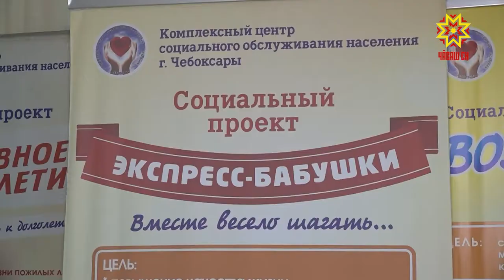«Экспресс-асаннесем»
Паян кукамайпа-асаннесем çамрăксене те пулашма вăй-хал тупаççĕ. Тăван ывăл-хĕрне çеç мар, пач палламан çынсене хавхалантараççĕ вĕсем. Хастар ватăсене, «Экспресс-асаннесем» проект пĕрлештерет